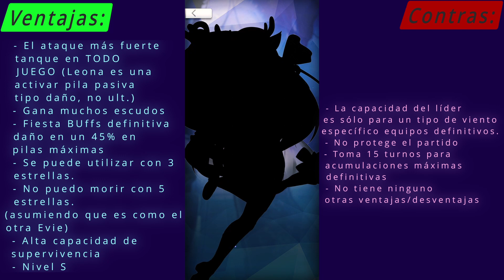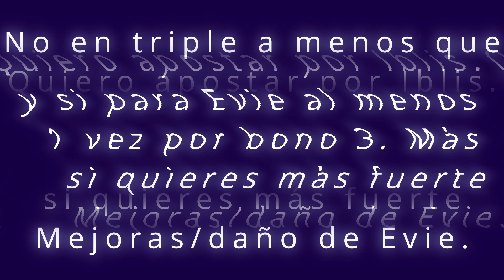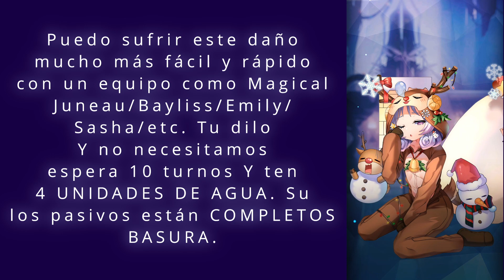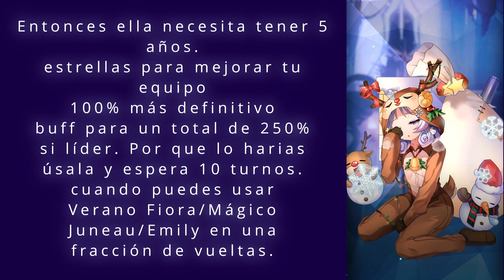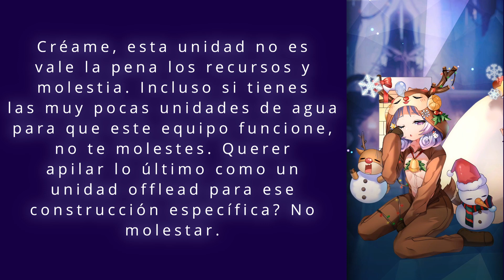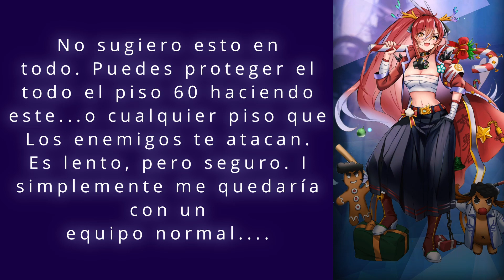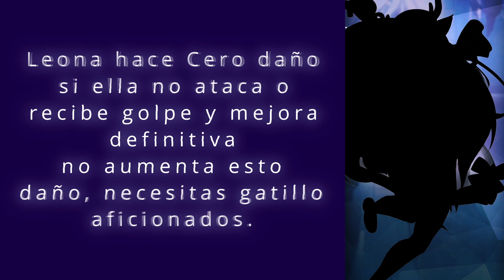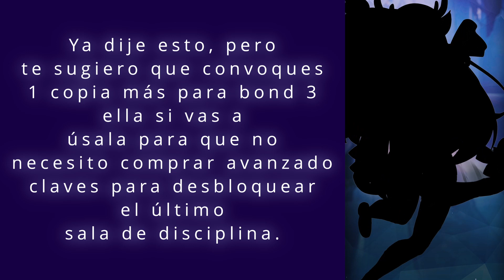tenkafuma Lista de niveles navideña ¡DEBES VER! ¿Deberías invocar los dos nuevos carteles navideños?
tenkafuma

etiquetas de precio

0:00 - Introducción a los pros y los contras, además de mi calificación de nivel en estas unidades.
0:58 - ¿Deberías convocar?
1:18 - Acerca de Iblis
2:37 - Acerca de Aridya
4:35 - Acerca de Salina
6:33 - Acerca de Evie
8:11 - Fin